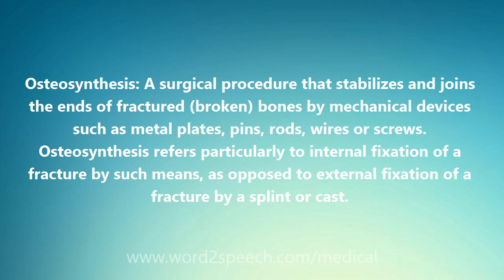Osteosynthesis - Medical Definition and Pronunciation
Title: Osteosynthesis

Osteosynthesis: A surgical procedure that stabilizes and joins the ends of fractured (broken) bones by mechanical devices such as metal plates, pins, rods, wires or screws. Osteosynthesis refers particularly to internal fixation of a fracture by such means, as opposed to external fixation of a fracture by a splint or cast.

How to pronounce Osteosynthesis
definition of Osteosynthesis
audio dictionary
How to say Osteosynthesis
What is the meaning of Osteosynthesis
Pronounce Osteosynthesis
Medical dictionary
Medical definition of Osteosynthesis